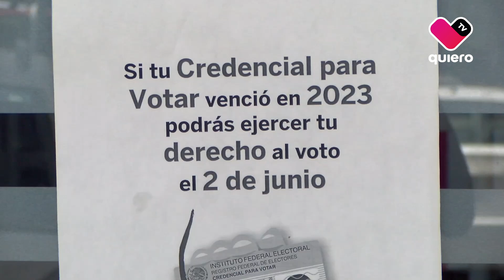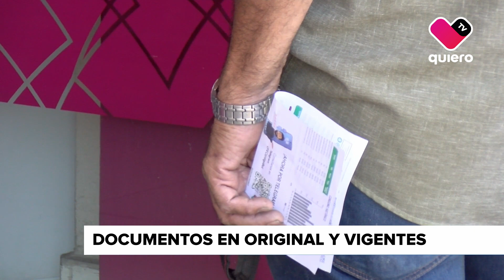Reimpresión de INE extraviada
Elecciones2024🗳️ ¡Atención! Para que todos los ciudadanos voten el próximo 2 de junio la ciudadanía tiene hasta el día 20 de mayo para solicitar la reimpresión de su credencial del @INE extraviada, aquí te presentamos los requisitos